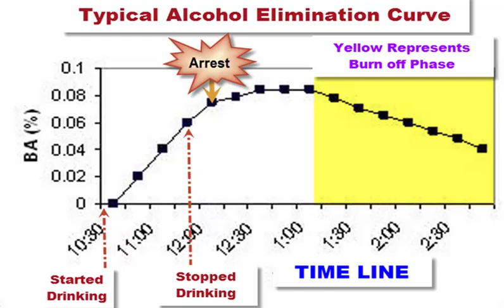Blood Alcohol Level-How to calculate BAC-BAC chart information-BAC level-Part 4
Kohn & Yager

Main Office
5590 Roswell Rd #200

Marietta Office
109 Anderson St SE #103

Alpharetta Office
1001 Cambridge Square Suite B

Downtown Atlanta Office
235 Peachtree St NE #400
Our Sandy Springs MAIN OFFICE
5590 Roswell Road
Suite 210
Sandy Springs, GA 30342

People think that if the wait an hour after the last drink they are safe to drive, and this is almost always not true. They feel “less buzzed” due to the adjustment their body and brain has made to the alcohol after the absorptive phase that is a more euphoric feeling. During elimination, the brain does not feel so euphoric and people then start wanting to get home and sleep. The truth is that over 90% of all drinkers will be eliminating between 0.015 grams percent per hour, plus or minus 0.004. Another easy rule of thumb is that 0.01 grams percent of alcohol leaves the body every 40 minutes. The rate of alcohol elimination is virtually linear or “at a steady rate”, meaning that you cannot do exercise or drink coffee or energy drinks to make eliminate go faster.

If you are facing a criminal offense from consuming too much alcohol, such as driving under the influence (DUI-DWI-OUI-OWI), underage possession of alcohol by a minor of “MIP” (minor in possession of alcohol), homicide by vehicle (vehicular homicide or vehicular manslaughter) or even public intoxication, you need a skilled criminal defense attorney who has hundreds of hours of advanced forensic blood alcohol level training to help him or her be able to challenge the prosecutor’s evidence against you. A criminal prosecution need not end in a conviction of the original serious criminal charges against you. You may not you’re your driver’s license if the charges can be reduced. Whether you are facing felony or misdemeanor charges, or BOTH, our attorneys can help you with any criminal case.

DUI lawyer in *
DWI lawyer in *
criminal defense attorney in *
criminal defense lawyer in *
drunk driving lawyer in *
* drunk driving lawyer
Blood test in *
Blood alcohol level in *
Blood alcohol calculator in *
Blood alcohol concentration in *
Blood alcohol content in *
* blood alcohol level
* blood alcohol calculator
* blood alcohol concentration
* blood alcohol content
Breath test in *
breathalyzer test in *
Alabama   AL
Alaska     AK
Arizona    AZ
Arkansas  AR
California   CA
Colorado   CO
Connecticut   CT
Delaware   DE
District of Columbia   DC
Florida   FL
Georgia   GA
Hawaii   HI
Idaho   ID
Illinois   IL
Indiana   IN
Iowa   IA
Kansas   KS
Kentucky  KY
Louisiana   LA
Maine   ME
Maryland  MD
Massachusetts   MA
Michigan   MI
Minnesota   MN
Mississippi   MS
Missouri   MO
Montana  MT
Nebraska   NE
Nevada   NV
New Hampshire   NH
New Jersey   NJ
New Mexico   NM
New York   NY
North Carolina   NC
North Dakota   ND
Ohio   OH
Oklahoma   OK
Oregon   OR
Pennsylvania  PA
Rhode Island   RI
South Carolina   SC
South Dakota   SD
Tennessee   TN
Texas   TX
Utah   UT
Vermont   VT
Virginia   VA
Washington   WA
West Virginia   WV
Wisconsin   WI